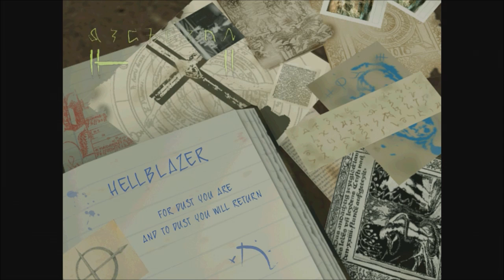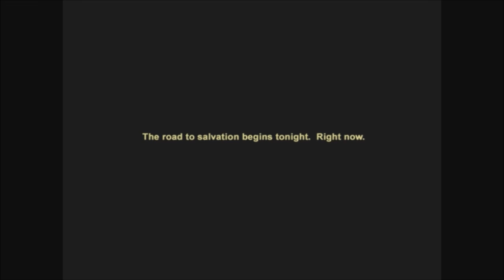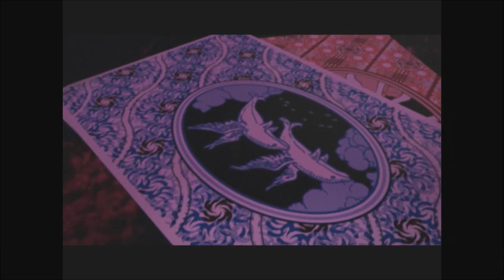Constantine-Full Play Through-Part 1/10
Welcome to the complete Play Through of Constantine for the Xbox! Part 1/10